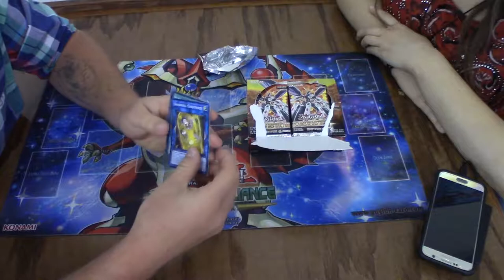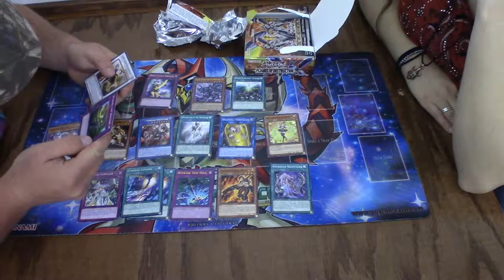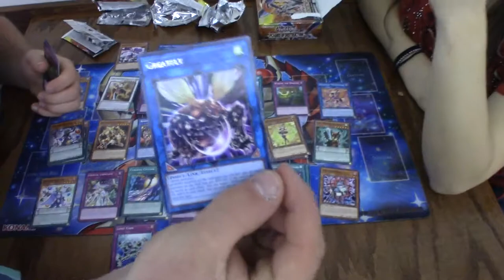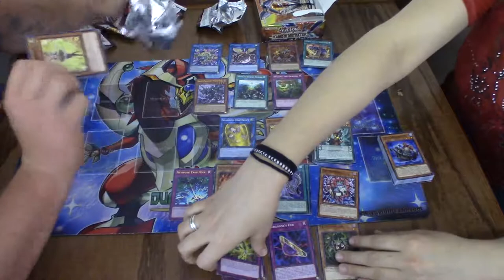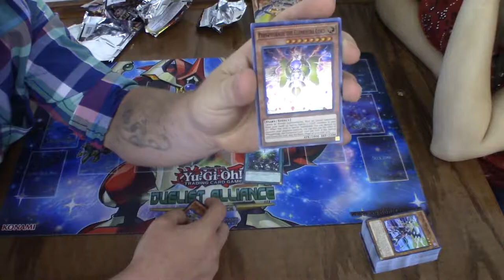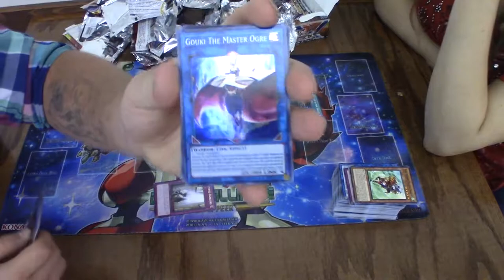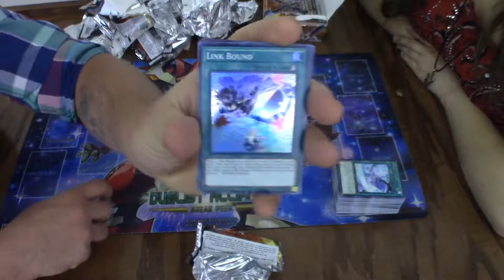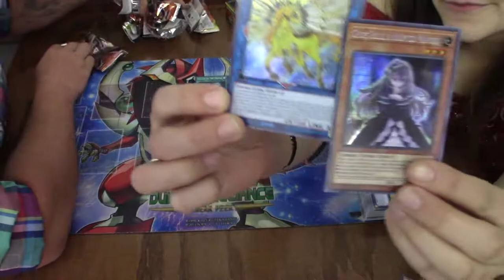Yu Gi Oh! FlamesOfDestruction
Yu-Gi-Oh! Flames of Destruction (FoD) unboxing.

Flames of Destruction closes out the first Dueling season of the Yu-Gi-Oh! VRAINS era with a bang! This 100-card booster set will shake things up with new cards for established Deck themes, a brand-new Link Monster theme that can be played as its own Deck or spliced into existing strategies, the return of the Elemental Lords, and more!

These new Link Monsters have flexible Link Materials that let you use them in any Deck, and each one has two abilities: one that you use when you Link Summon the monster and one that’s always active. These powers range from retrieving any Spell or Trap Card from your Graveyard to changing the number of cards you get to draw each turn. With some strategic card placement, you could be drawing up to 6 cards at the start of your turn instead of just 1!

Yu-Gi-Oh! Trading Card Game is a collectible card game based on the hit TV series' own collectible card game. It plays differently in the beginning of the show, but nearly identically in the later seasons.

Players each have 8000 Life Points, and the last player with those points remaining is the winner. Players summon (play) monsters (cards) to the play area, and must sacrifice (discard) the weaker monsters to summon stronger monsters. Magic and trap cards are played to boost your monsters, weaken your opponent's monsters, and otherwise give yourself an advantage.